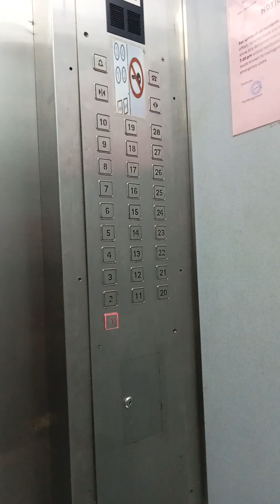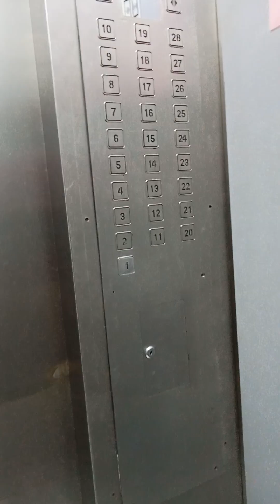Down we go. 🚶🏾‍♀️